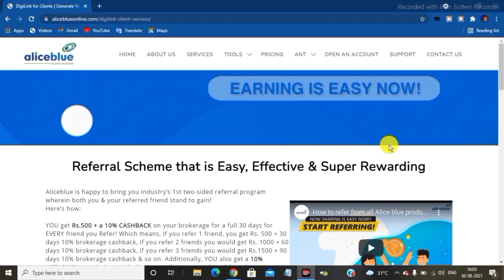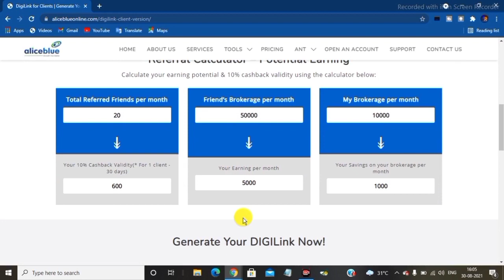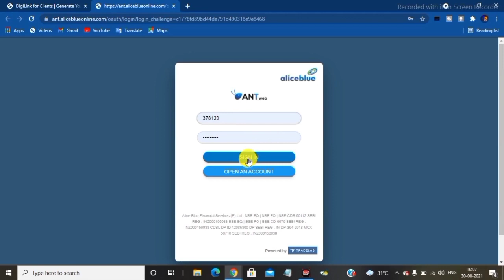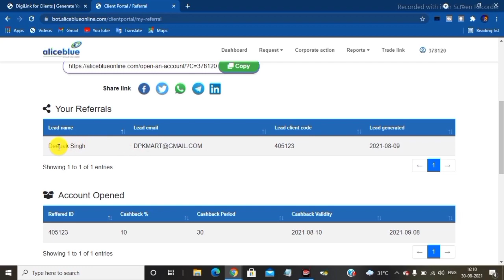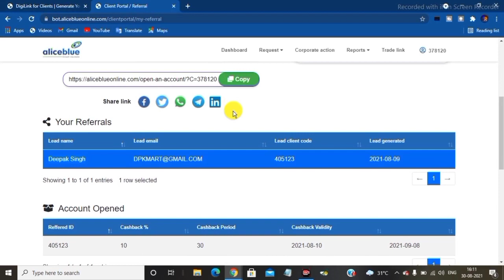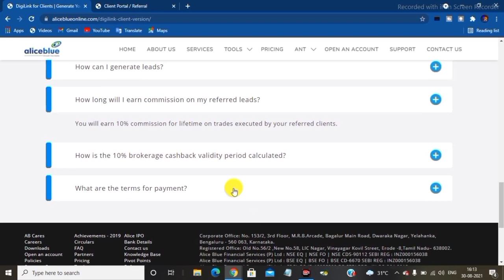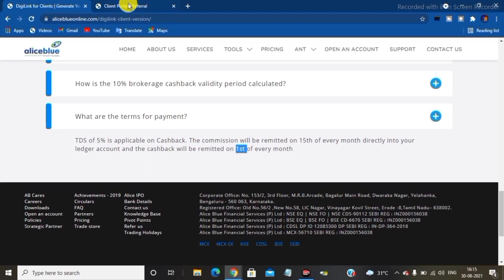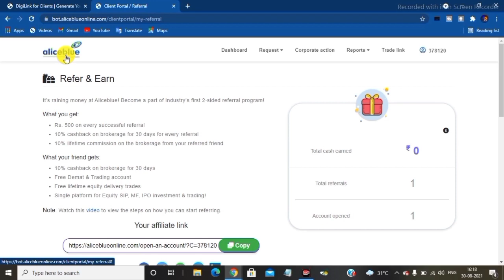Alice Blue 2 Sided Referral Program | Refer And Earn Rs.500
Alice Blue:-
Now ₹1000 Trade Compulsory

📌FnO Play Refer and Earn ₹200 for Both. Two Sided Referral Program.

Use this Code for ₹200 Bonus👇🏻

🔥Refer And Earn Gift Voucher

How to earn daily rs.1000
Best earning app for earn money online